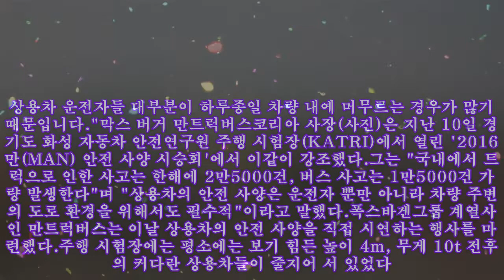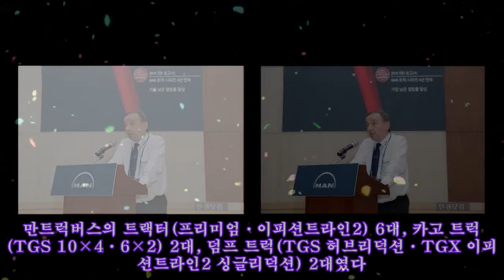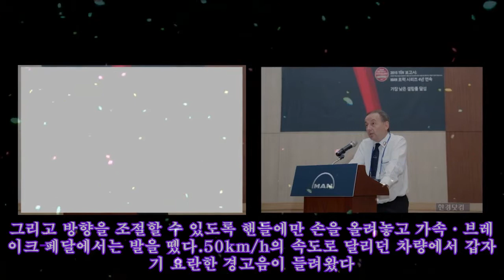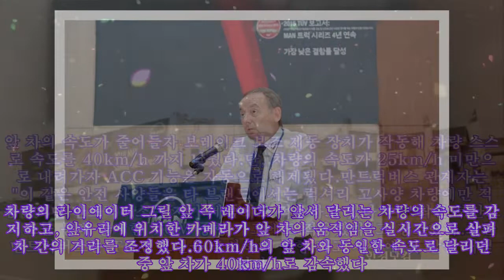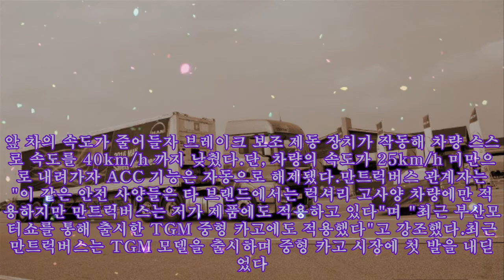[체험+] 대형 트럭의 재발견…알아서 달리고 스스로 멈추고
[체험+] 대형 트럭의 재발견…알아서 달리고 스스로 멈추고 사진=만트럭버스코리아 제공 [ 안혜원 기자 ] "상용차의 안전은 특히 중요합니다. 상용차 운전자들 대부분이 하루종일 차량 내에 머무르는 경우가 많기 때문입니다."막스 버거 만트럭버스코리아 사장(사진)